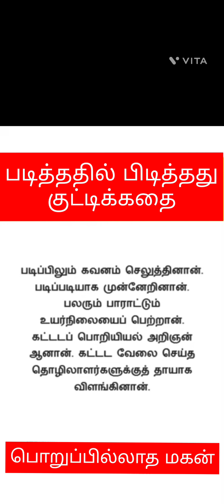படித்ததில் பிடித்தது😍😍// சிறிய கதை பொறுப்பில்லாத மகன்//story reading poruppilatha magan